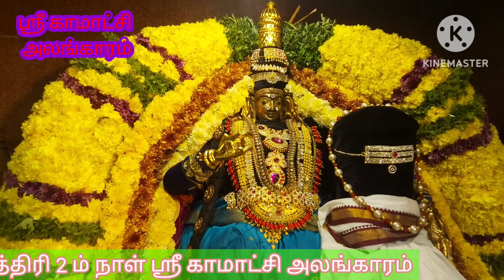Aminjikarai Kanniamman koil 49 th year day 2 Sri Kamakchi amman alangaram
Aminjikarai kanniamman koil kamakshi alangsram